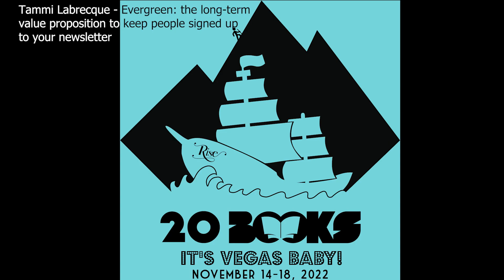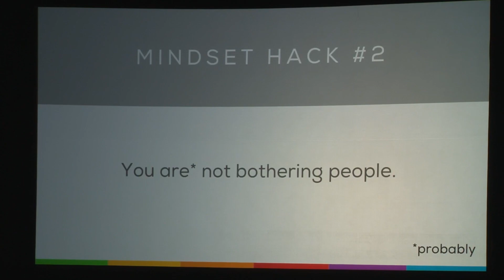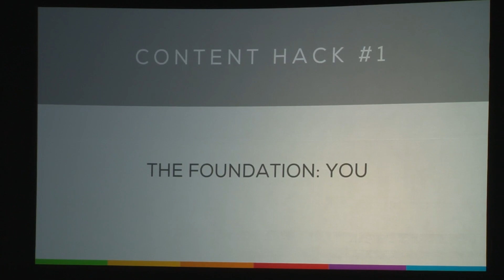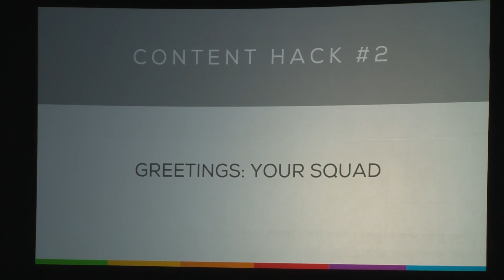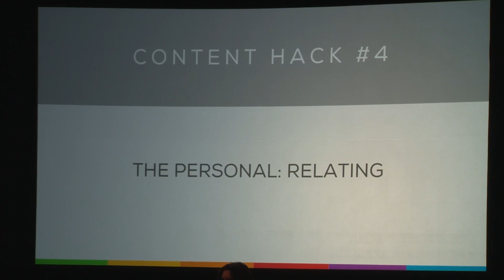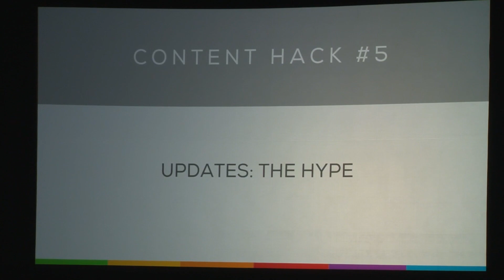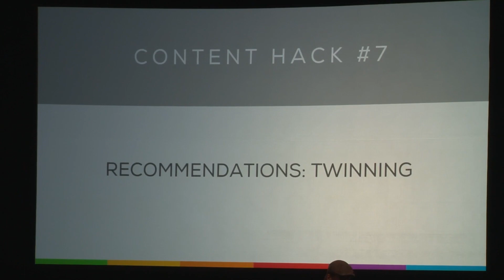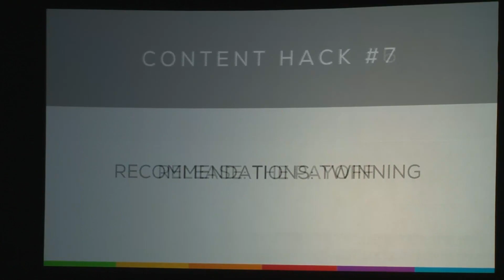Building Super Fans: Keep Your Subscribers Engaged Forever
My 20Books Vegas 2022 Day 3 presentation